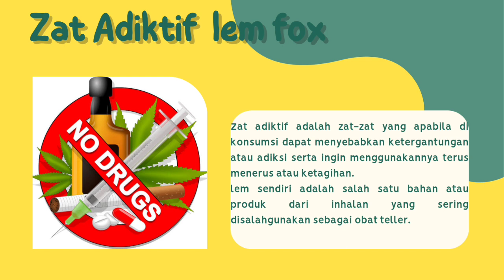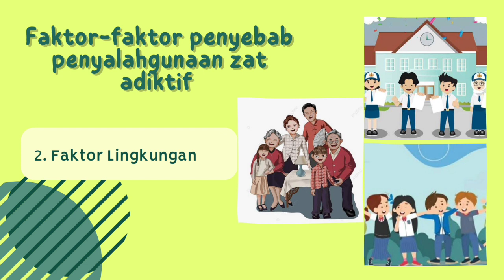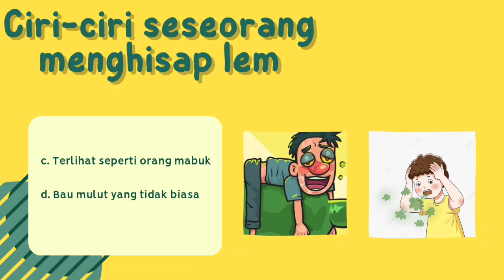Pengetahuan Bahaya Penyalahgunaan Zat Adiktif Lem